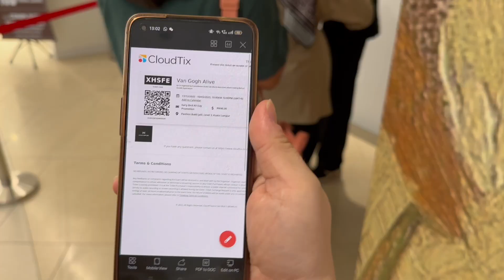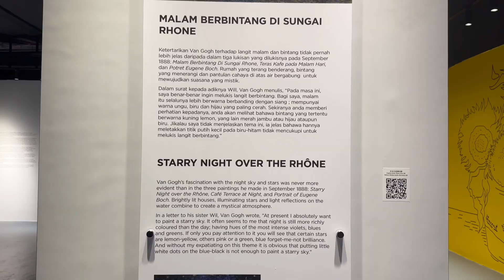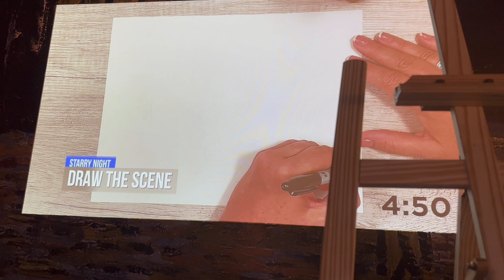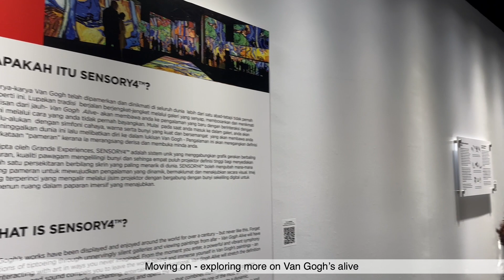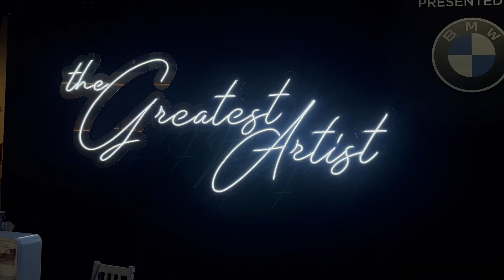Van Gogh's Alive | Exhibition in Pavilion Bukit Jalil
Van Gogh's exhibition in Malaysia